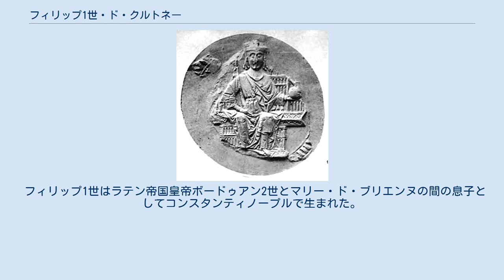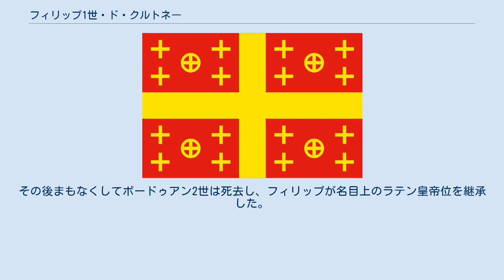フィリップ1世・ド・クルトネー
ラテン皇帝の紋章 フィリップ1世・ド・クルトネー（フランス語：Philippe I de Courtonay, 1243年 - 1283年12月15日）は、名目上のラテン帝国皇帝（在位：1273年 - 1283年）。
1261年にすでにコンスタンティノープルは東ローマ帝国に奪還されており、フィリップ1世は亡命生活を送りギリシャの十字軍国家でのみ皇帝として認められていた。
 フィリップ1世はラテン帝国皇帝ボードゥアン2世とマリー・ド・ブリエンヌの間の息子としてコンスタンティノープルで生まれた。
 子供の頃、父ボードゥアン2世はラテン帝国を保持するための金を工面するため、フィリップをヴェネツィアの商人に担保として預けた。
しかし、1261年に帝国はニカエア帝国に奪われた。
 1267年のヴィテルボ条約において、ボードゥアン2世は息子フィリップをシチリア王カルロ1世とベアトリス・ド・プロヴァンスの娘ベアトリスと結婚させることに同意した。
 フィリップとベアトリスの結婚式は、1273年10月にフォッジャにおいて行われた。
その後まもなくしてボードゥアン2世は死去し、フィリップが名目上のラテン皇帝位を継承した。
フィリップはギリシャにおける十字軍国家には皇帝として認められたものの、実権はアンジュー家のナポリ・シチリア王に握られていた。
フィリップは1283年にヴィテルボで死去した 。